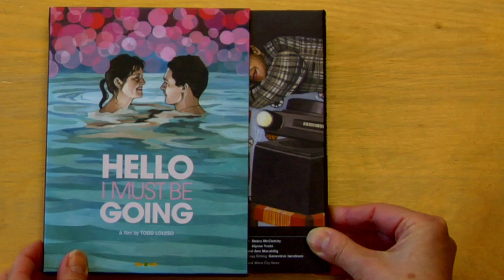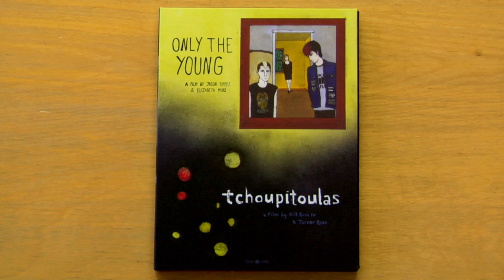Oscilloscope Laboratories' First 47 Releases - Oscilloscope Laboratories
A little animation to celebrate Oscilloscope Laboratories' first 47 DVD and Blu-ray releases.